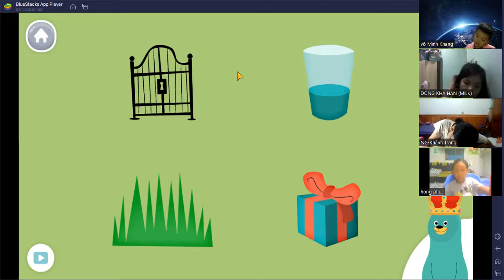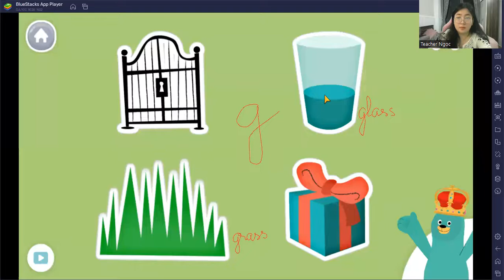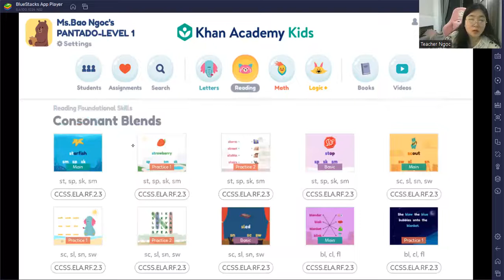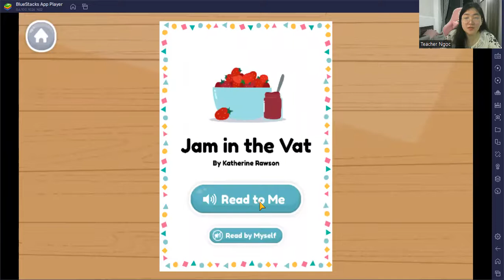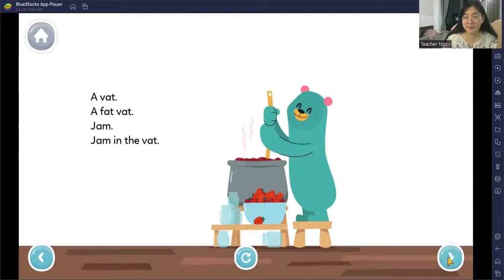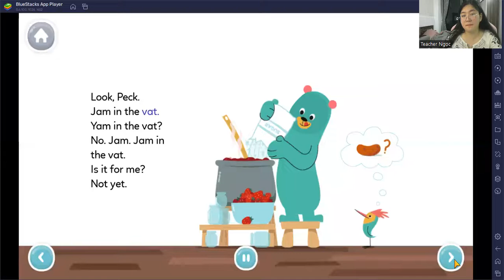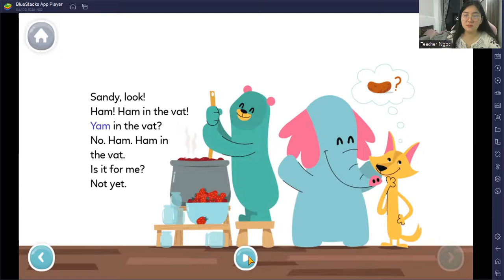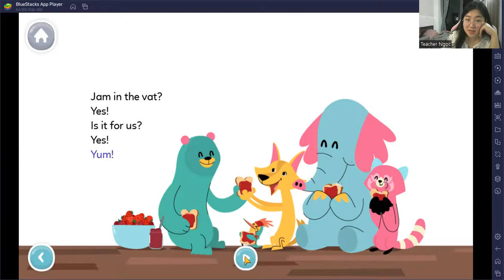Học tiếng Anh miễn phí cùng con Buổi 13 (04/05/2022) - Ms. Ngọc English (Dành cho học sinh lớp 1,2)